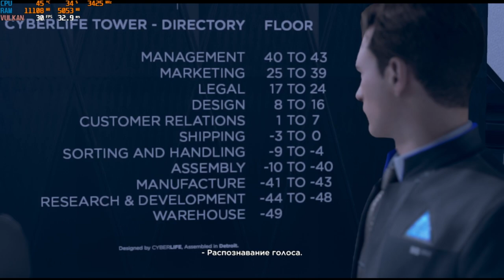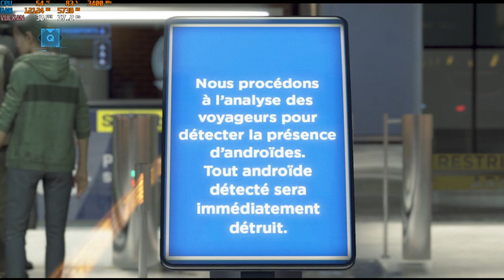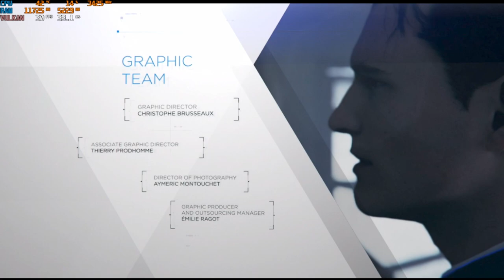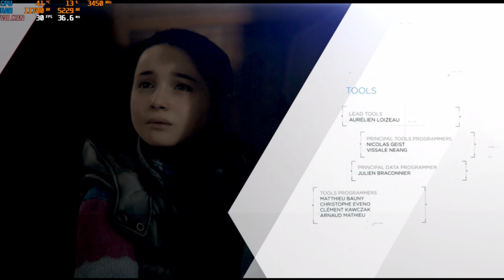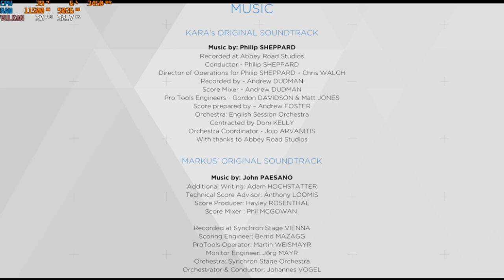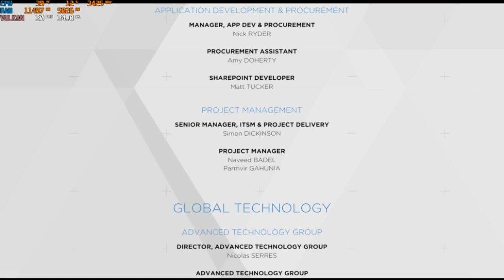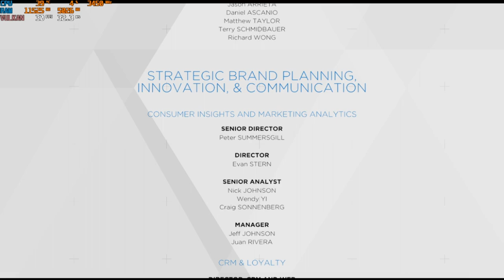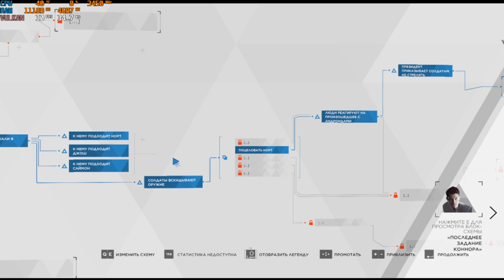[s10ep29] Detroit: Become Human - Битва за Детройт (финал)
Итс файналли овер. Оверлей так и не убран. Хех.